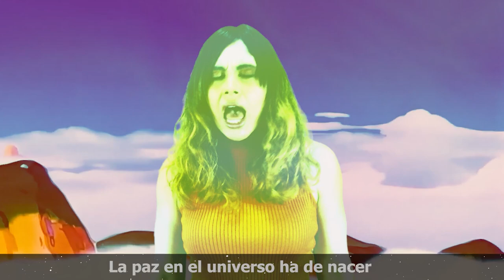DRAGON BALL Z OPENING - Cha-La Head-Cha-La - Cover ESPAÑOL ESPAÑA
💚 Cover del tema "CHA-LA HEAD-CHA-LA!" OPENING DE "DRAGON BALL Z".

🍁 APPLE MUSIC / DEEZER / AMAZON MUSIC:  Yara Paz

VOZ: Yara
LETRA: Oficial
VIDEO: Yara
AUDIO: @DokamDave

LETRA OFICIAL ESPAÑOL ESPAÑA

** ORIGINAL SONG: Yukinojo Mori, Chiho Kiyoka‎